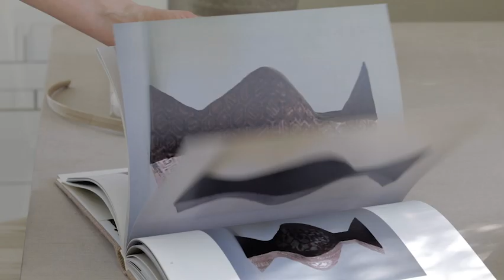CALM - Colour Collection 2019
Soft, light neutrals and warm, subtle contrasts
The calm identity prizes meaning above quantity in the things they surround themselves with, revelling in the almost-Nordic simplicity of their space. Their home is a refuge of clean, easy living and a place of peace, a Zen sanctuary given character through a handful of choice artworks or objects that carry deep personal significance.